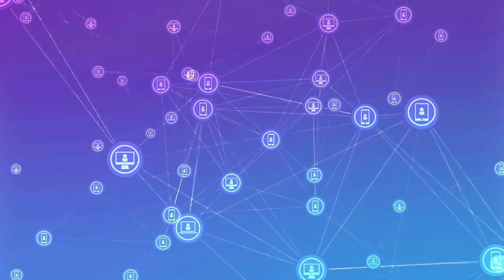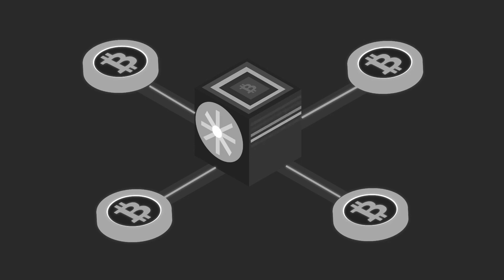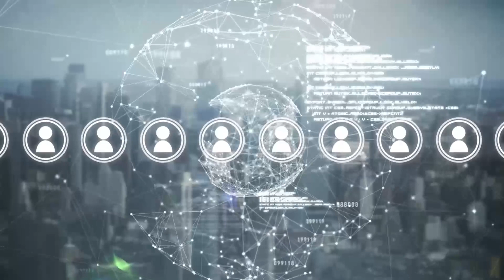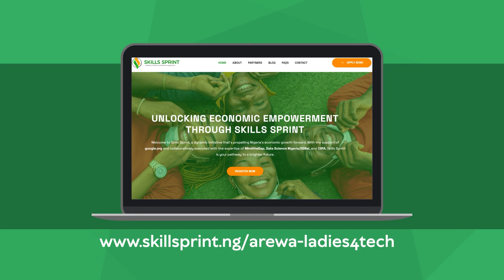Series 19 - Blockchain (Hausa)